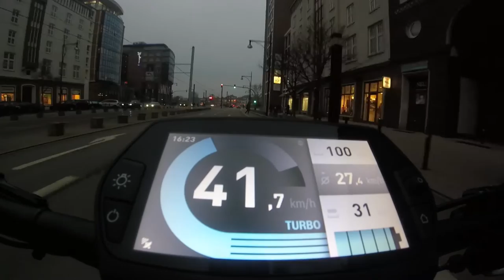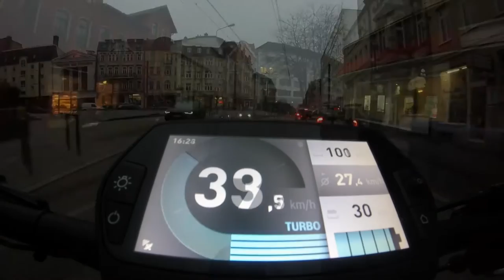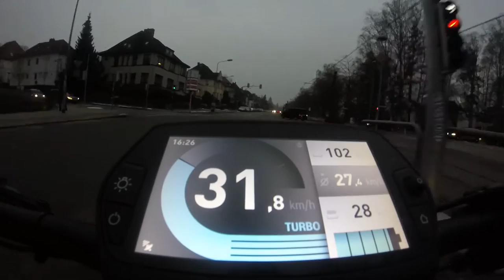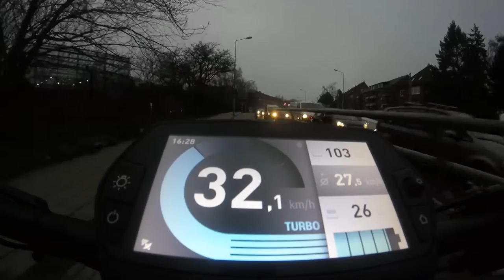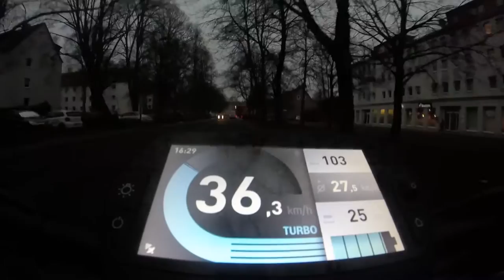Testfahrt : E - Bike Tuning / Corratec ...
über 50 km /h ganz locker
 - by shmotz